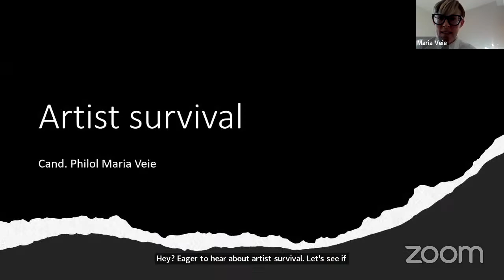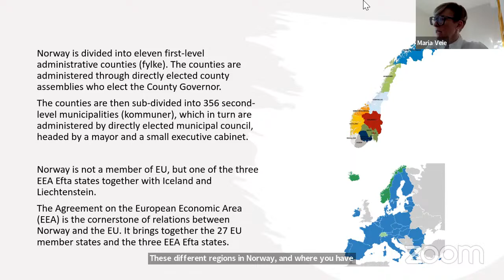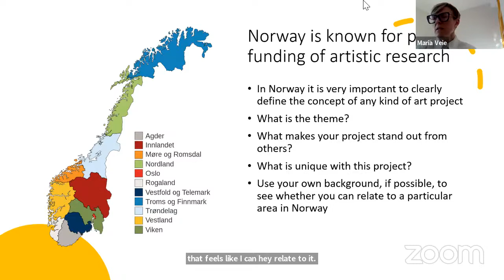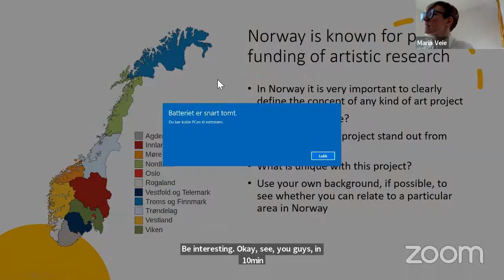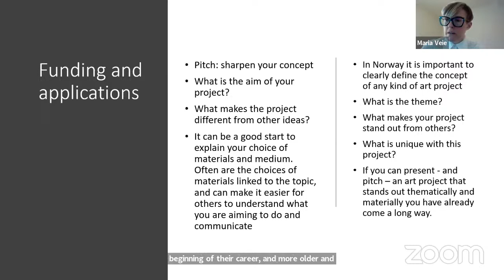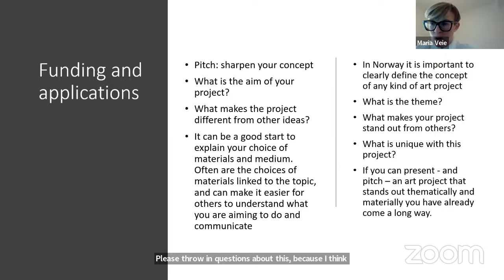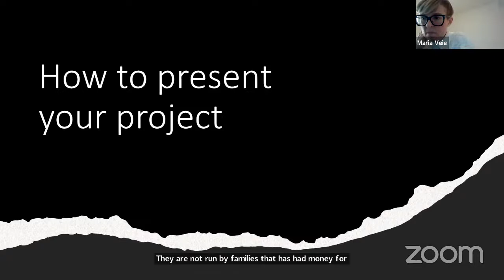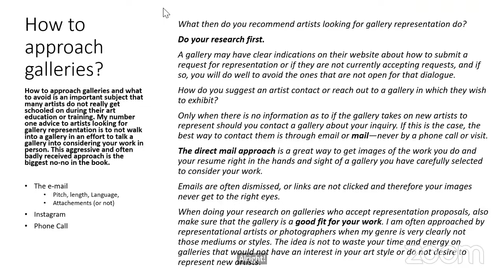Artist survival | Workshop